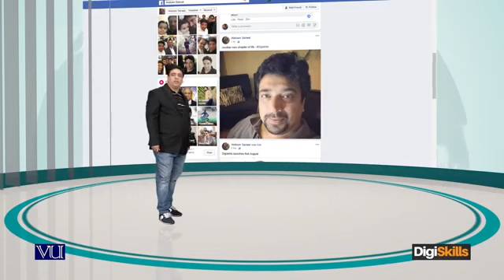freelancing (lec no 126)Importance of creating Facebook page...by Hisham Sarwar